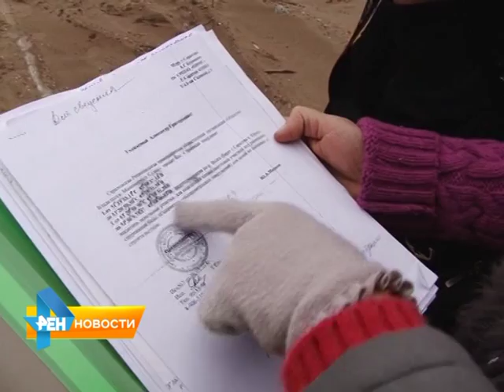Саратовские лодочники возмущены: не решен вопрос с их переездом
О своих мытарствах они рассказали журналистом на лодочной базе "Маяк" - это спуск к Волге с улицы Вольской. Напомним, вопрос с переездом стоянок возник в связи со строительством новой набережной, а теперь и с началом берегоукрепительных работ. Материал вышел в эфир 7 октября 2015 года.